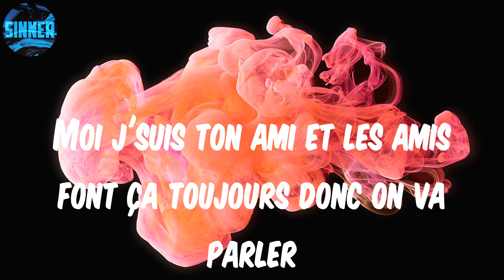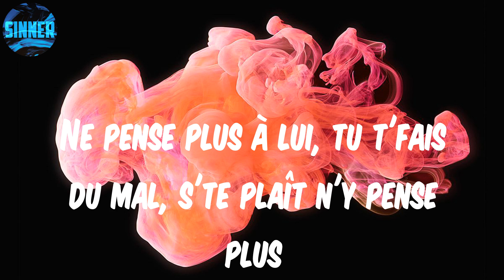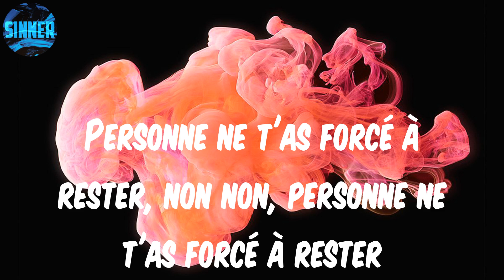Tayc - N'y pense plus (Lyrics)